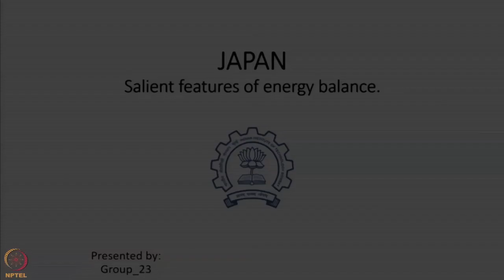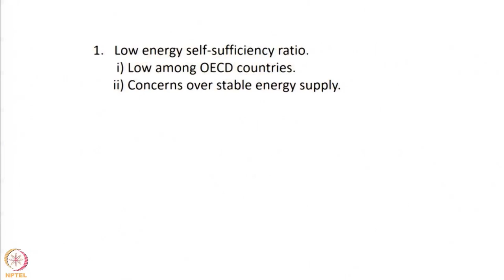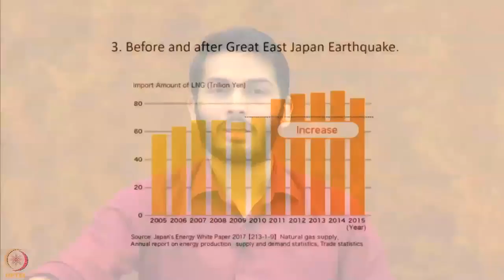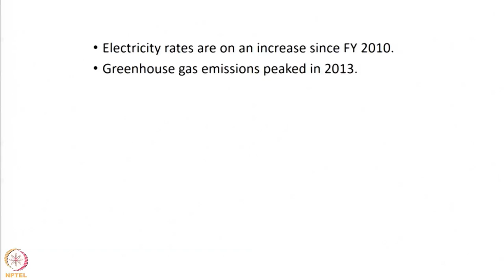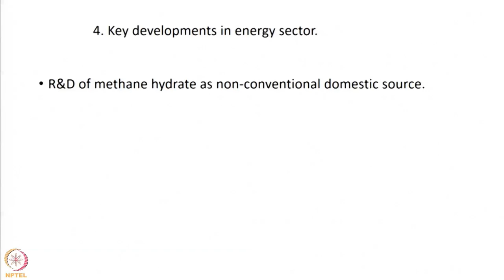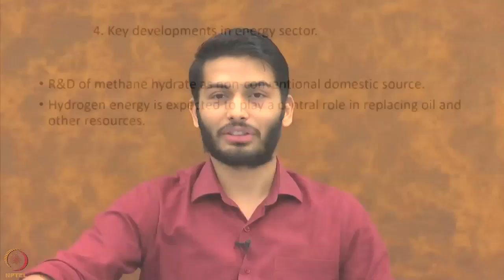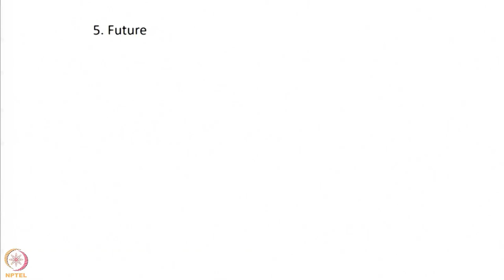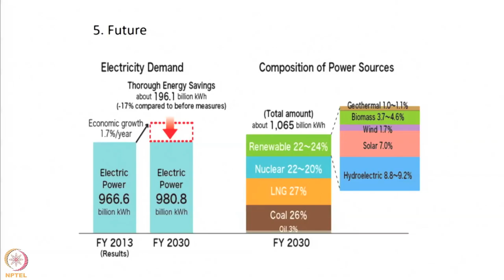Lecture 11: Energy balance of Japan